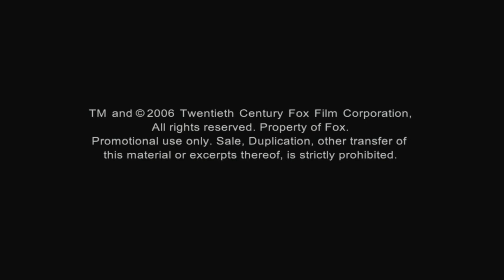Waitress (2007)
The story of one woman trapped in a life from which she dreams of escape. Jenna’s (Russell) secret ambition is to save enough money from her waitressing job to leave her overbearing and controlling husband (Sisto). Jenna is a sharp, sassy woman with a gift for making unusual pies whose recipes are inspired by the trials, tribulations and circumstances of her life. An unwanted pregnancy changes the course of events giving her an unexpected confidence via letters to her unborn baby.